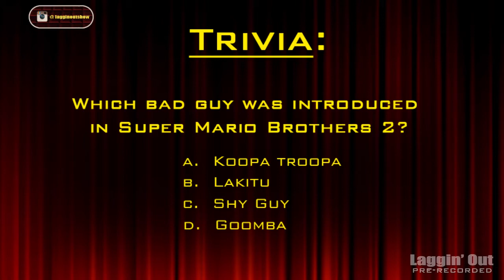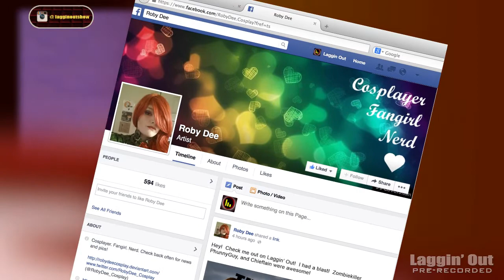Laggin Out 215: The Real World, Cosplay Edition (S02)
With guest cosplayer, Roby Dee the discussed the assaults at Comic Cons.  Zombie & Chieftain go off the rails on an unaware PhunnyGuy during this hilarious episode.  Don't watch this show if you don't want to laugh your ass off!